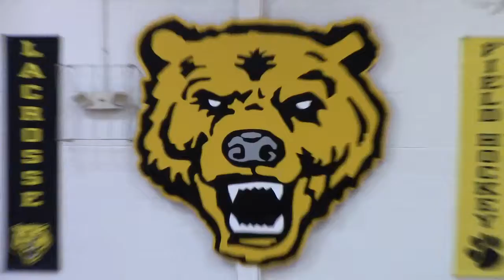Darby Black vs UA Jan 29th 3rd Quarter